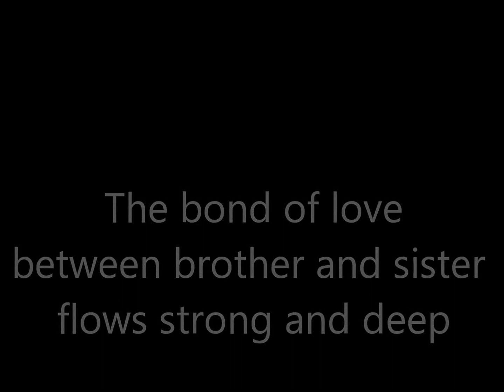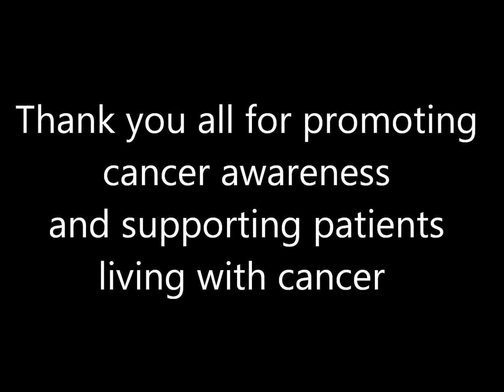Cancer Awareness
Description